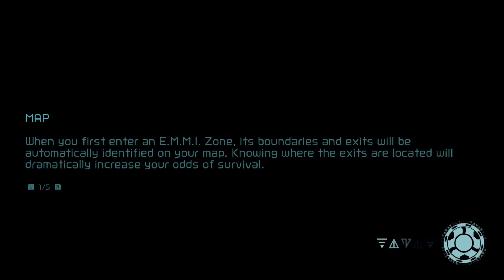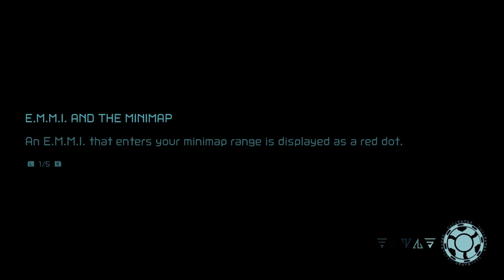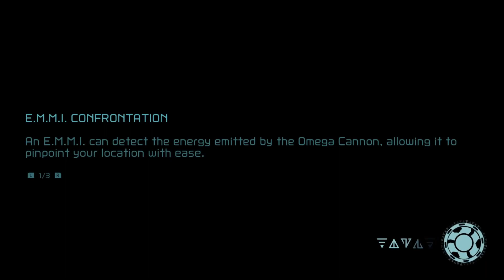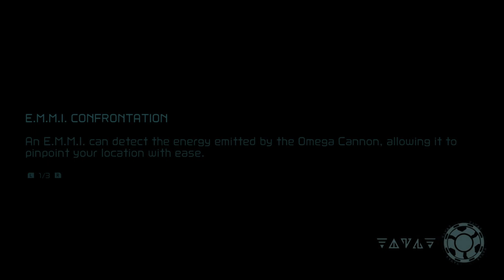Medroid Dread | Part 7 | The Speed Episode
So I get a Megaman X-esqe air dash AND the speed booster in this one, and yet I'm still gonna play this about as fast as before.

Also for some reason there's an extra two minutes of nothing added to the end of the video, which I didn't catch because it wasn't there during editing. I guess something happened during exporting, but oh well, could be worse.